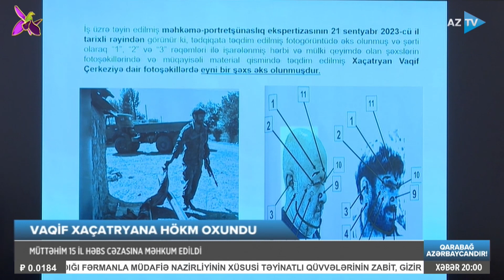Xaçatryana hökm oxundu: Meşəli qatilinin məhkəmədəki son sözləri nə oldu?